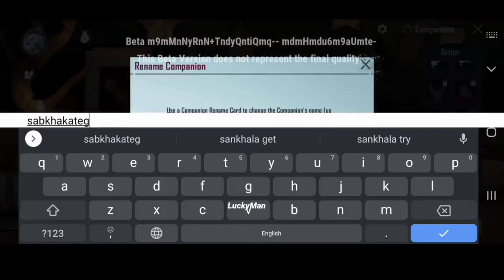Lamborghini in pubg mobile | free lamborghini in pubg | free falcon in pubg mobile | Bgmi pubgm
lamborghini in pubg mobile
lamborghini in pubg mobile release date
new lamborghini in pubg mobile
how to get lamborghini in pubg mobile
lamborghini aventador in pubg mobile
lamborghini in pubg leaks
lamborghini in pubg gameplay
lamborghini in pubg crate opening
lamborghini in pubg date
lamborghini in pubg trailer
lamborghini in pubg panda
lamborghini skin in pubg
new lamborghini skin in pubg
lamborghini skin in bgmi
how to get lamborghini skin in bgmi
free lamborghini in pubg
free lamborghini in pubg mobile
free lamborghini in pubg mobile india
pubg me lamborghini kaise le
lamborghini free in pubg mobile
lamborghini collaboration pubg
lamborghini collab pubg
free falcon in pubg mobile
free falcon in pubg mobile tamil
how to get free falcon in pubg mobile indian version tamil

pubg mobile, lamborghini pubg mobile, pubg, Lamborghini in pubg mobile
falcon in pubg